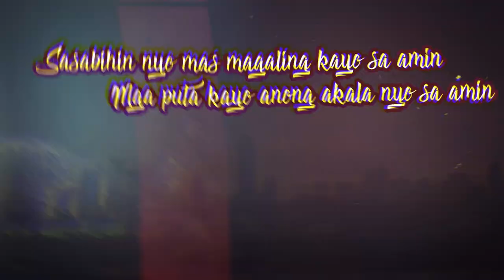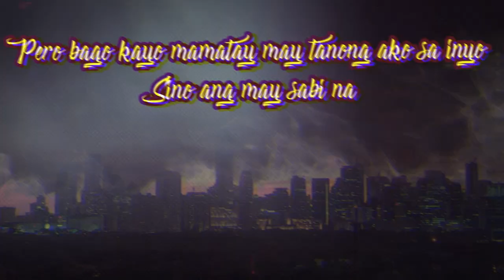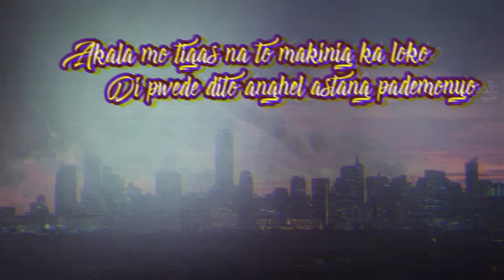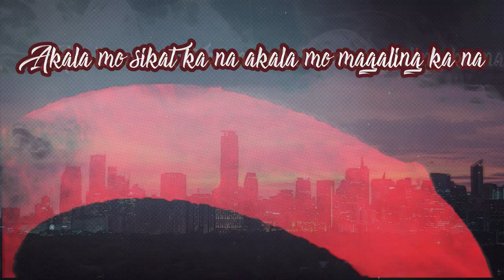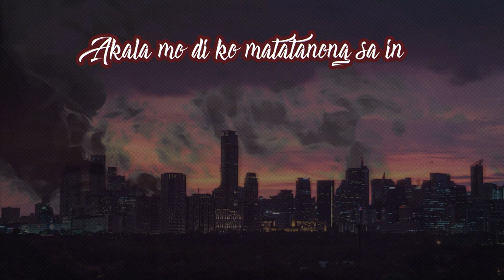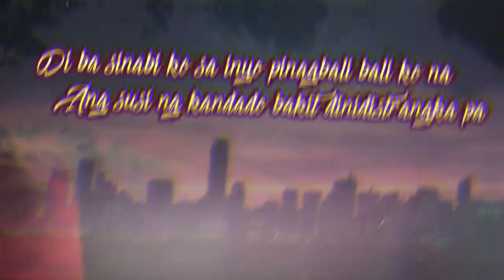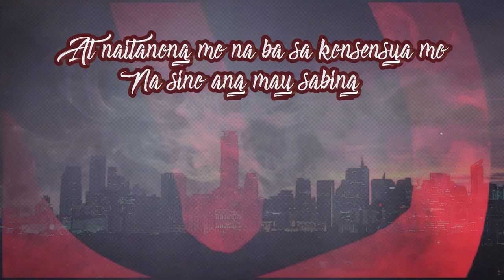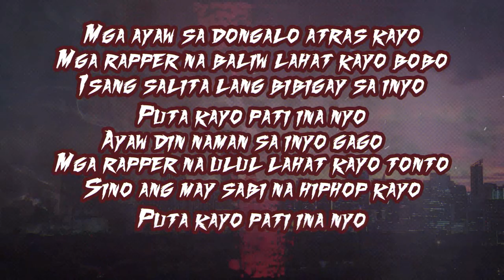SINO ANG MAY SABE? - ROMY DIAZ KREW with SUPREMO of KRUZZADA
Kasama sa album na SINO ME SABENG HIP HOP KAYO kasama ang mga DONGALO ARTIST sa ibat ibang grupo na nilabas noong 2010.

VIDEO LYRICS: JEAMIL D.

Gboy
Madflow
Jetbo
Supremo

Beats provided by: Hector Mazon